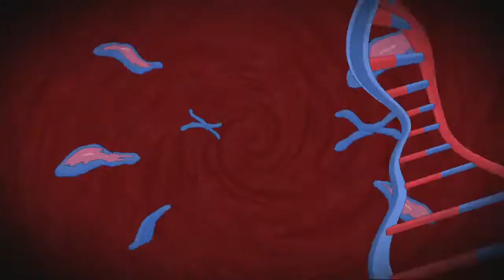The Spectacular Spider-Man | Car Robbery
“Reaction” (Season 1 Episode 8)